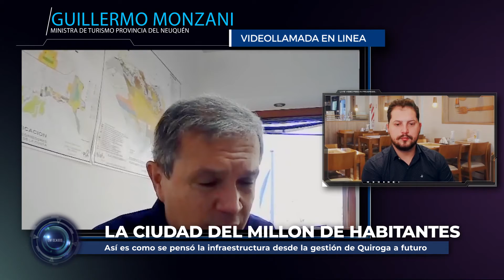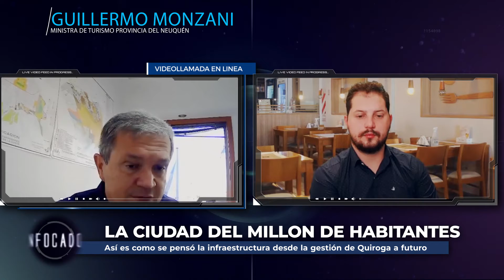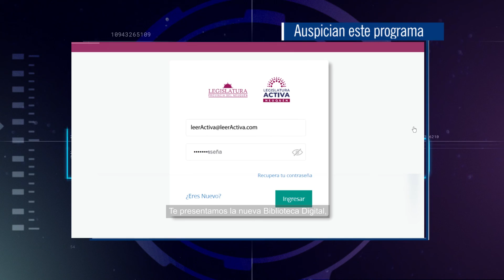Guillermo Monzani lanzó su campaña